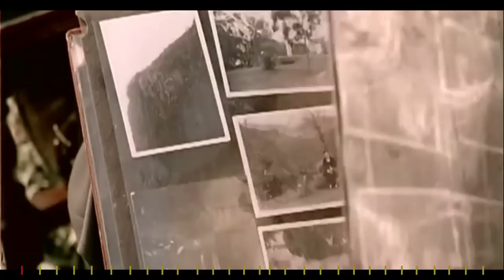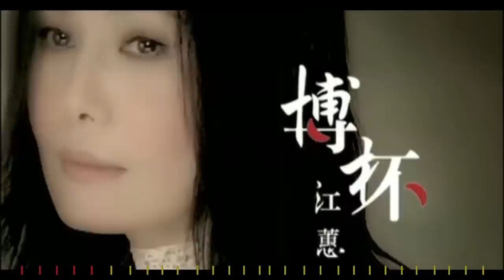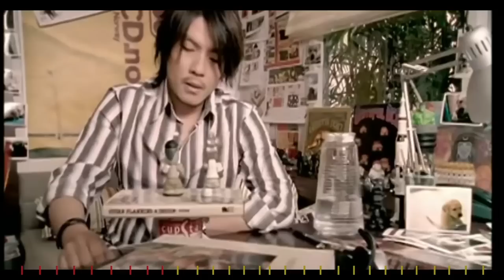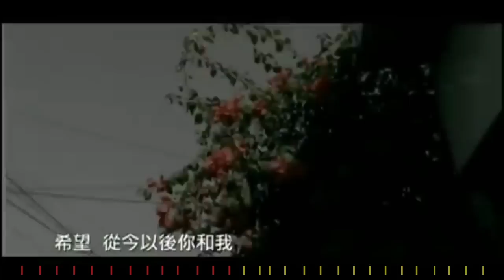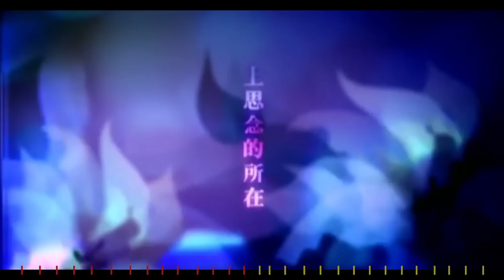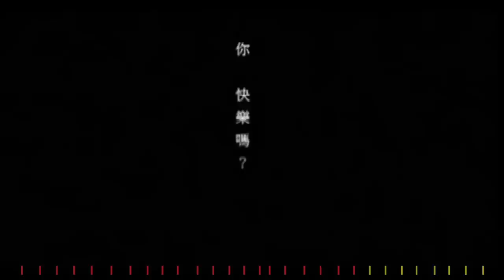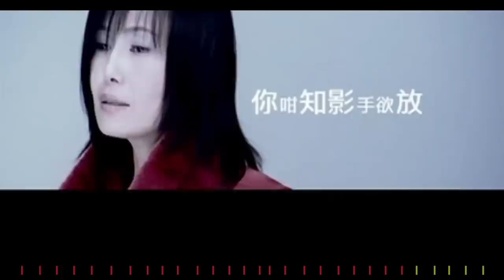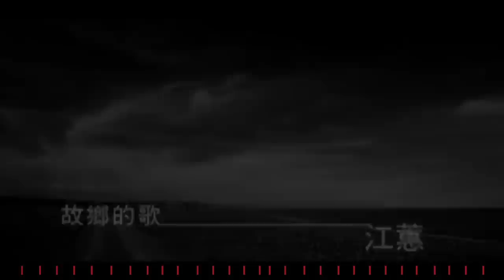江蕙 Jody Chiang - 江蕙好聽的歌曲 - 江蕙最出名的歌 | Best Of 江蕙 Jody Chiang 2021 Videos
0:00:00 風吹的願望  對唱:江淑娜
0:04:15 炮仔聲
0:09:10 甲你攬牢牢
0:13:45 夢中的情話  男聲:阿杜
0:18:27 心狠手辣
0:23:15 博杯
0:28:35 女人的故事
0:33:46 當時欲嫁
0:38:27 祝福
0:42:29 思念喲
0:46:39 紅線
0:52:03 月落
0:56:18 花香
1:00:42 愛著啊 (OT:你的影子)男聲:陳子鴻
1:04:43 夢中央
1:08:58 探戈探戈
1:11:40 擔輸贏
1:15:54 一葉女人心
1:21:07 老樂師
1:25:32 玉蘭花
1:30:25 風中的蠟燭
1:34:38 單行道
1:38:56 遙遠的等待
1:43:13 笑看紅塵夢
1:47:40 約束
1:51:40 黑咖啡
1:56:35 美麗的交換
2:00:32 愛作夢的魚
2:05:04 憨阿嬤
2:09:48 故鄉的歌